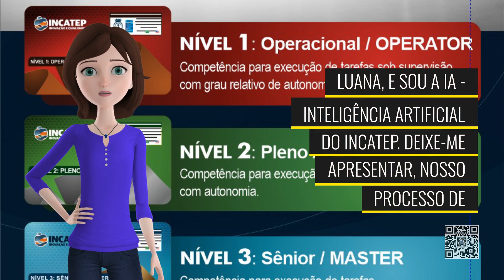Certificação de Saberes e Competências INCATEP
Descrição do programa de certificação profissional do INCATEP